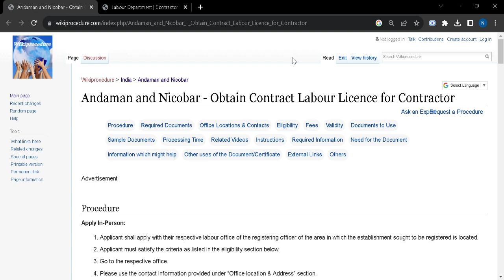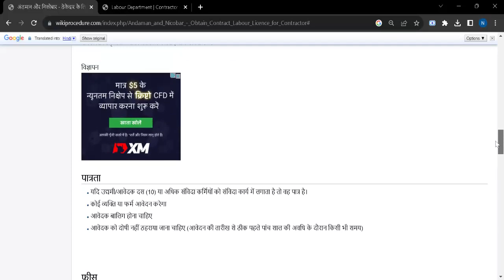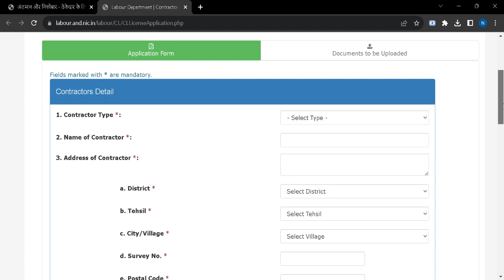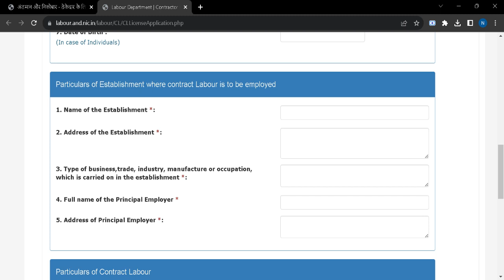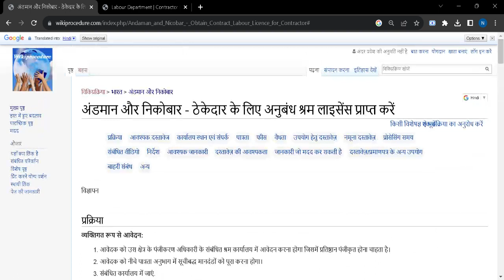अण्डमान और निकोबार - ठेकेदार के लिए अनुबंध श्रम लाइसेंस कैसे प्राप्त करें (Online)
यह वीडियो आपको अण्डमान और निकोबार में ठेकेदार के लिए अनुबंध श्रम लाइसेंस प्राप्त करने से संबंधित जानकारी प्रदान करता है। निम्नलिखित लिंक आपको अधिक जानकारी वाले पेज पर ले जा सकता है